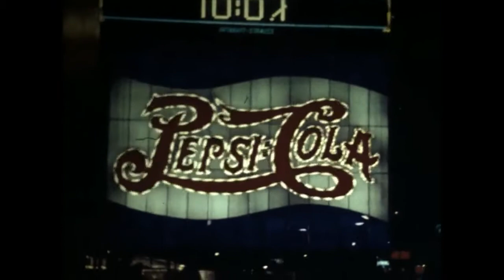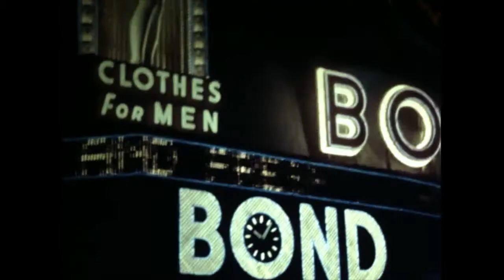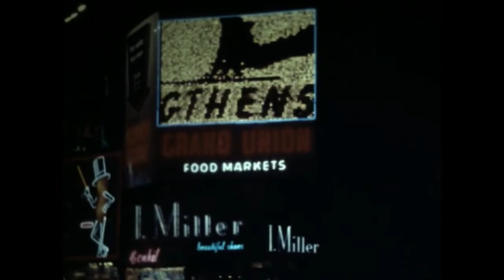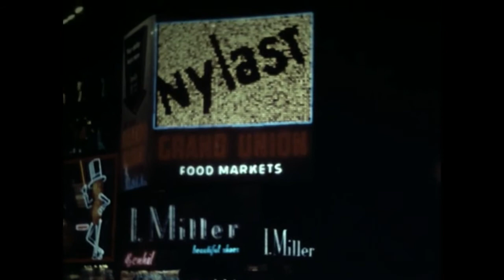WEARENOTWHOWEARE & eq - Advertising Lights Of The Past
Recorded live January 26th 2014

Performed by
Bandito
Brendon Saarinen
Eric James Mayer
Quincy Yip